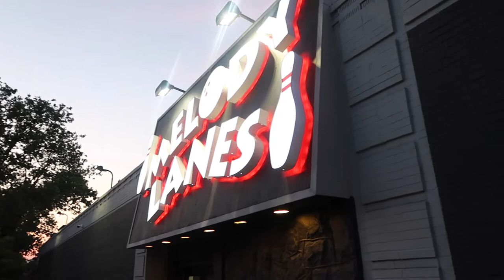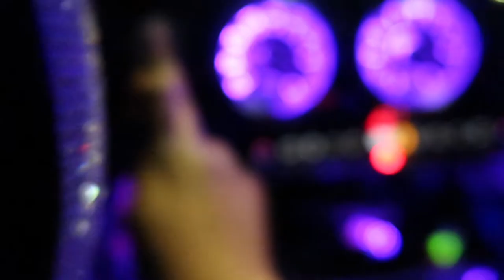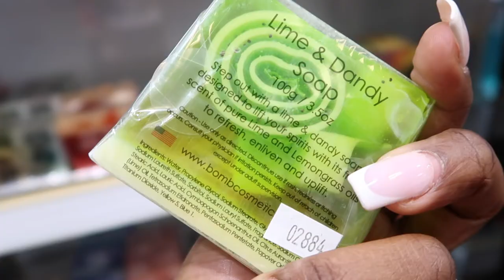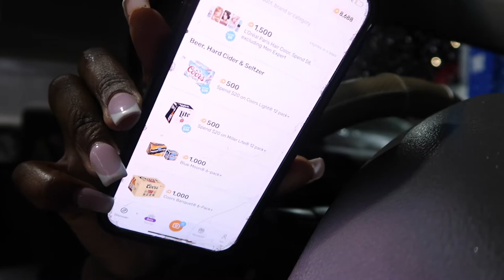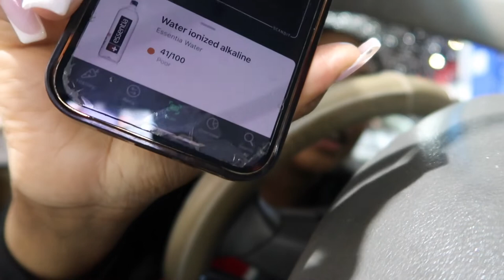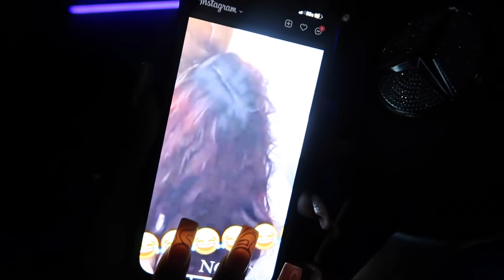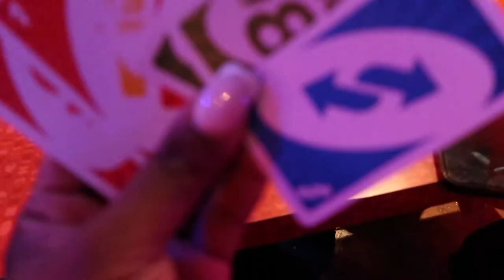VLOG: LIVING IN NYC + NEW HAIRSTYLE + LUXURY SHOPPING + BOWLING + STEINWAY GAMING LOUNGE & MORE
Hey beautiful, hope you really enjoyed today’s Vlog it is a week in NYC￼ Vlog. If you didn’t know I am from New York City and It is such a big town with lots of fun things to do￼. In this video I Found a really great way to do a slick back ponytail, if you want to see a in-depth video on how to do a slick back ponytail using a headband wig please let me know in the comments down below. I also went out to a new hookah lounges that have games to play while your there. That was really dope ￼and we rented out a venue where all the celebrities have their dinners at for my friends birthday￼ 💞
link to the venue...

THIS REWARDING APP WILL GIFT YOU FOR SHOPPING
Come save money on Fetch with me! Sign up w/ code 9N48Q7 & get 2,000 pts See you there!

Thank you for tuning in and I’ll see you in my next vlog. ￼🌹

FAQ ABOUT ME
Location: NYC
Height: 5'6
Size: M/L
Shoe size: 10
yes, I love god!